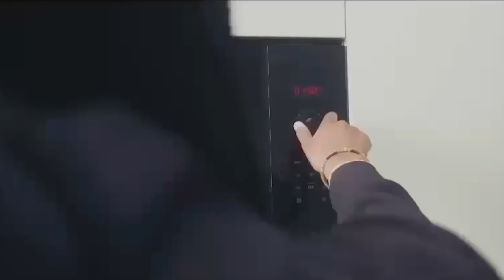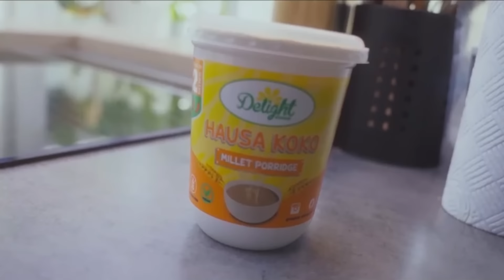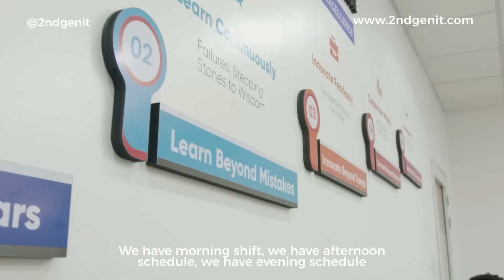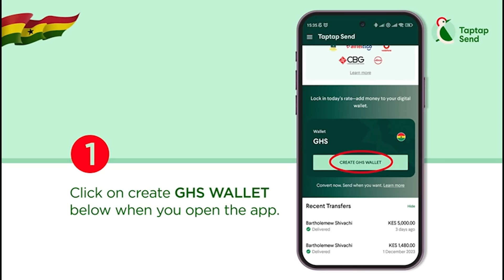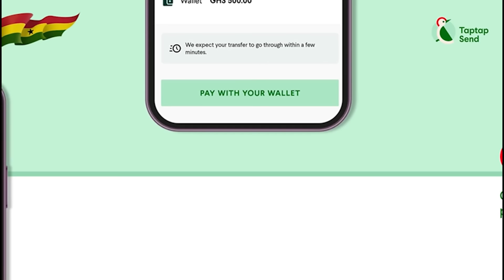Ghana Embassy In New York Lied; “We Are Fixing Things” NYC Consulate Responds to Lady’s Experience